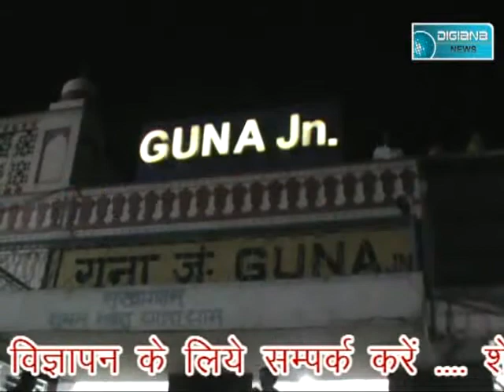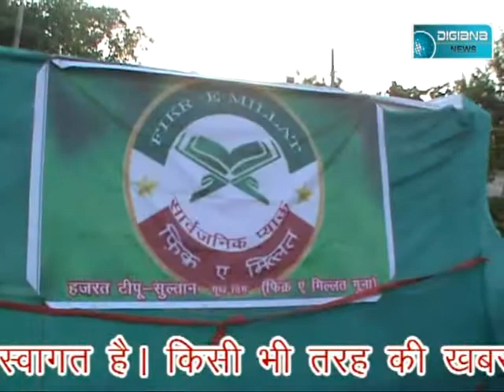गुना:- एलपीजी टेंकर पलटा, घंटों हुआ गैस रिसाव, पर पुलिस की सतर्कता से टला बड़ा हादसा,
Digiana news guna 23 April 2017.